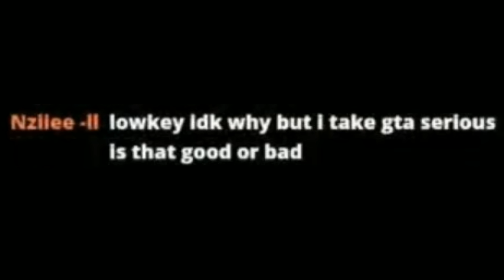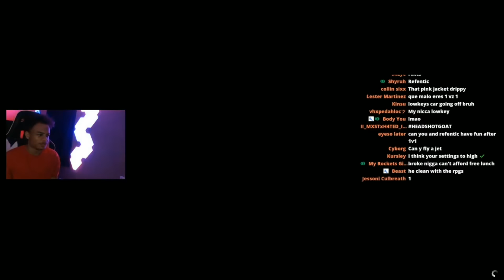Refentic Vs Lowkey x